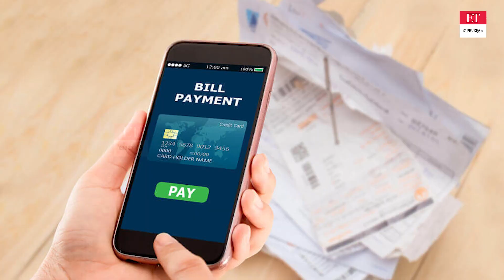Loan Consolidation: ഇനി ഒരുപാട് ലോണുകൾ ഒരൊറ്റ ലോൺ ആക്കി ഇഎംഐ അടക്കം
ഒരുപാട് ലോണുകൾ ഒരൊറ്റ ലോൺ ആക്കുന്നതിലൂടെ ലഭിക്കുന്ന നേട്ടങ്ങൾ.